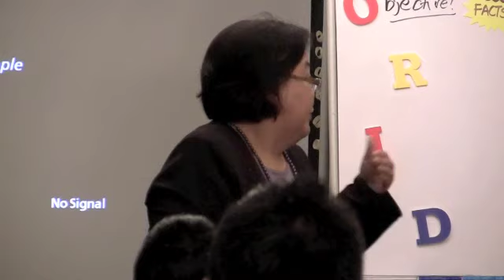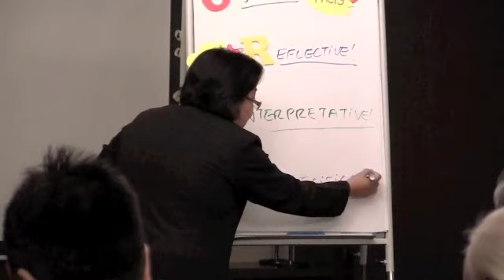HR EXCHANGE AUDREY GOH (CLIP)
Audrey Goh talks about the facilitation model ORID and how this can help make conversations more structured and get to making decisions faster. More often than not, the feeling factor is not taken into consideration nor is the impact that is made on the process discussed. By taking a slightly longer route towards making the decision, better outcomes can be generated.